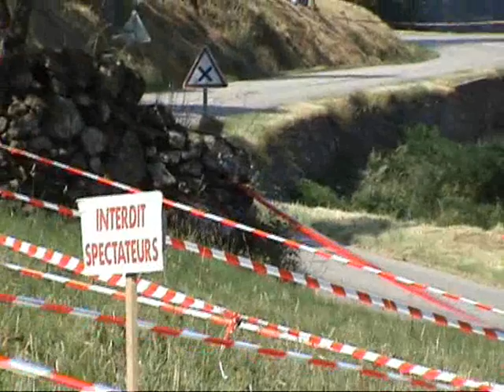Les aventures de Juju au Pilat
Course de cote du Pilat 2013